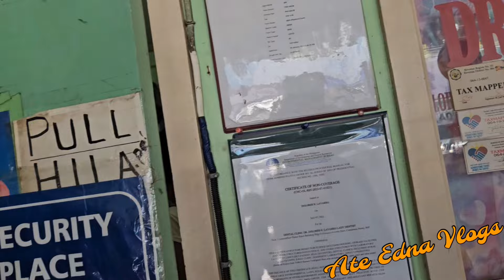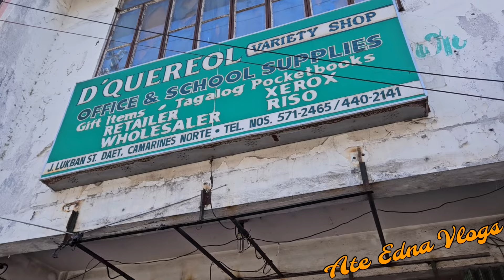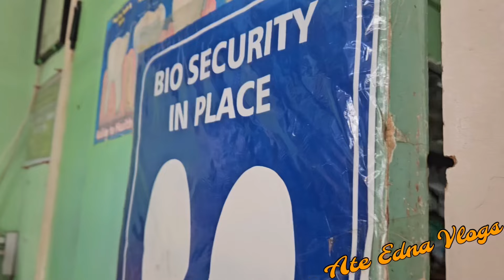SINAMAHAN KO SI VANESSA😊 | SALAMAT SA SPONSOR🥰